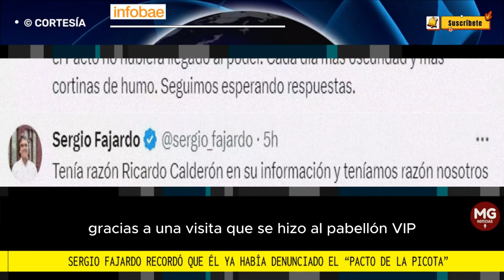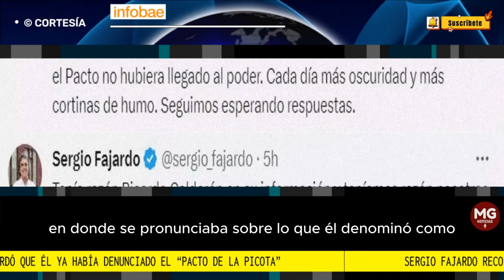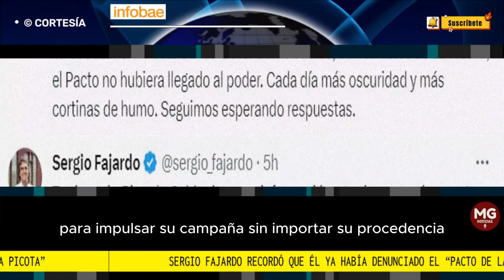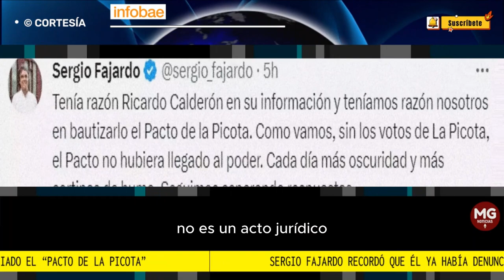⚠️ SERGIO FAJARDO RECORDO QUE ÉL YA HABÍA DENUNCIADO EL 'PACTO DE LA PICOTA'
Sergio Fajardo recordó que él ya había denunciado el “pacto de La Picota”: “Teníamos razón”
Antes de las declaraciones de Juan Fernando Petro, el excandidato presidencial ya había señalado y anticipado la estrategia de campaña del presidente en las cárceles
FUENTE INFOBAE